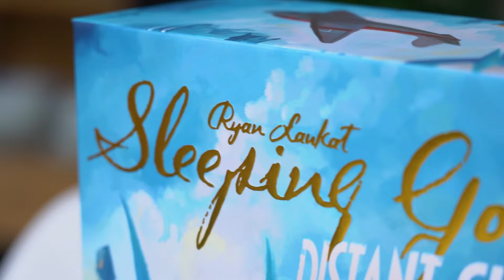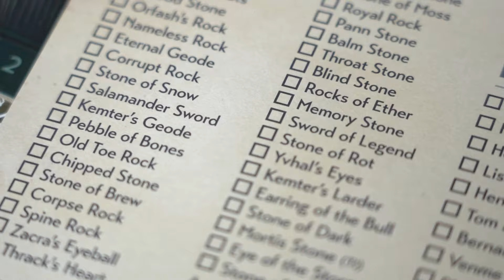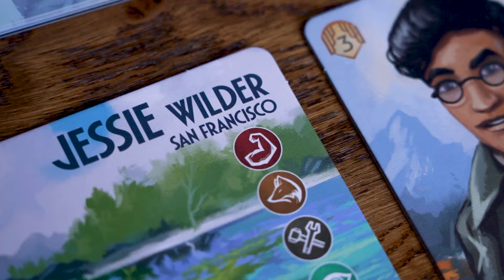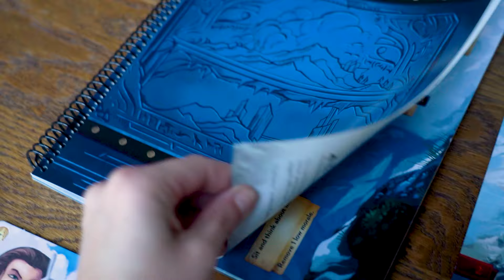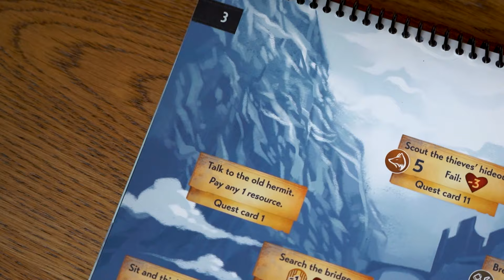Mon avis sur DISTANT SKIES : mieux ou moins bon que SLEEPING GODS?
Dans cette vidéo, je vous donne mon avis sur le jeu Distant Skies, la suite de Sleeping Gods qui est actuellement en campagne de financement participatif pour sa location française par Lucky Duck Games sur Game on Tabletop

00:00 Introduction
00:21 Présentation
05:06 Quelles sont les différences majeures entre Distant Skies et Sleeping Gods ?
07:25 Est-ce que Distant Skies est aussi immersif que Sleeping Gods ?
07:32 Quel est le niveau de difficulté de Distant Skies par rapport à Sleeping Gods ?
09:25 Est-ce que Distant Skies n'est pas trop redondant par rapport à Sleeping Gods ?
10:17 Pour quand est prévue la sortie de Distant Skies ?
10:32 Quelle est ma préférence entre Sleeping Gods et Distant Skies?

Pour d'autres avis et photos de jeux, cela se passe sur ma page Instagram

TRANSPARENCE
Je ne suis pas rémunérée pour cette vidéo. Certaines boîtes me sont offertes avec la liberté d'en parler.